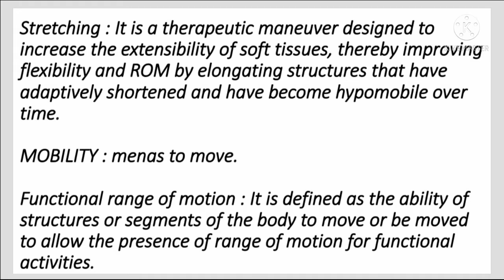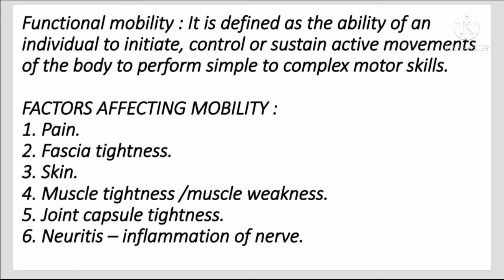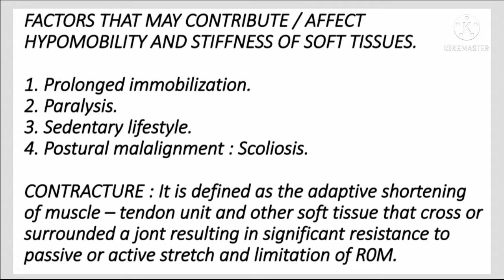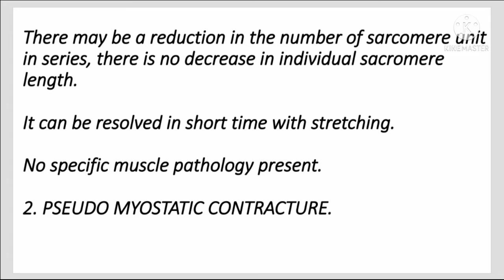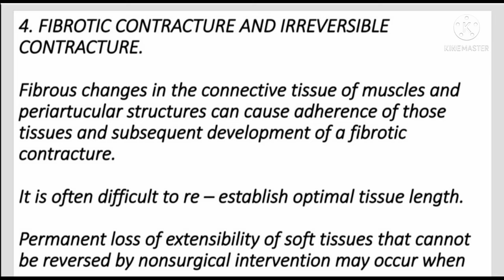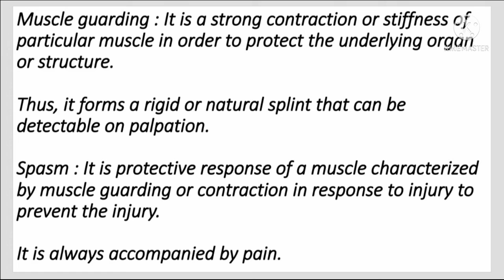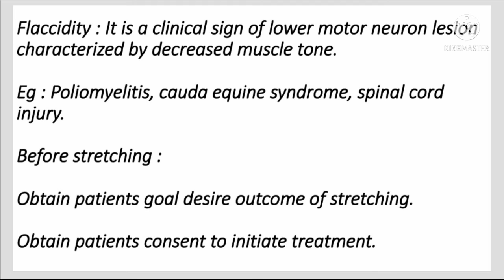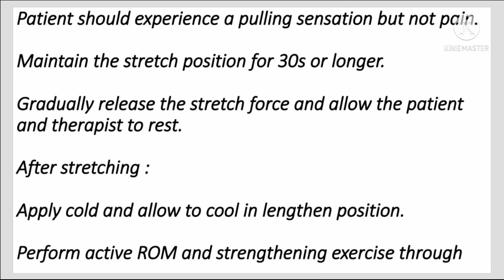Stretching | Exercise therapy | Part 1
Hello everyone in this video we will see Stretching.
Mobility, functional ROM, functional mobility, factors affecting mobility, flexibility, HYPOMOBILITY, contracture and its types, tightness, muscle guarding, spasm, spasticity, rigidity, flaccidity, before stretching, during stretching and after stretching.

This video is for education purpose for physiotherapy.

Thanks.